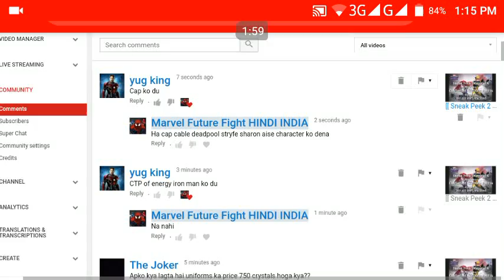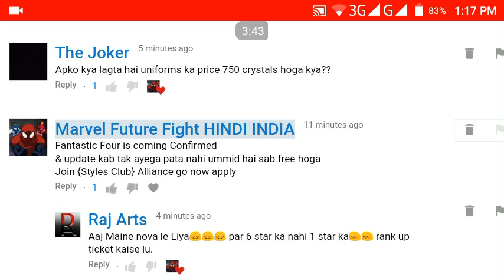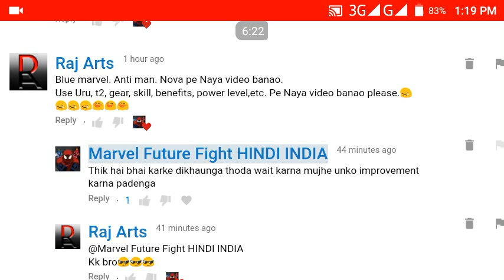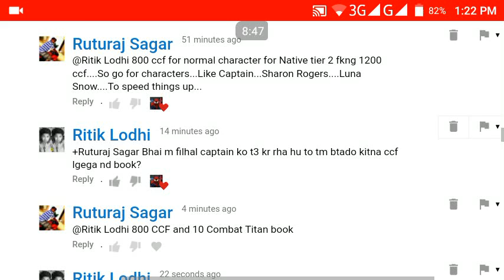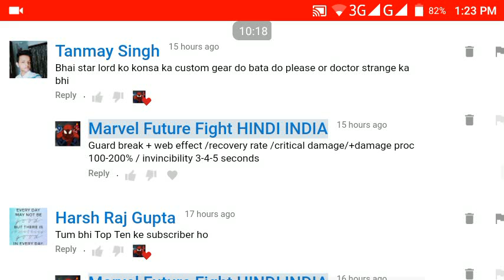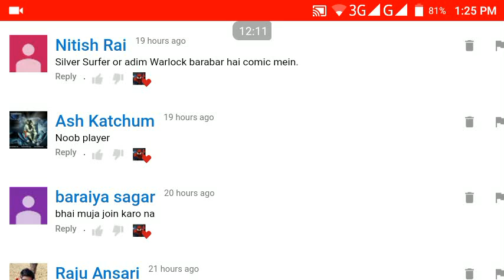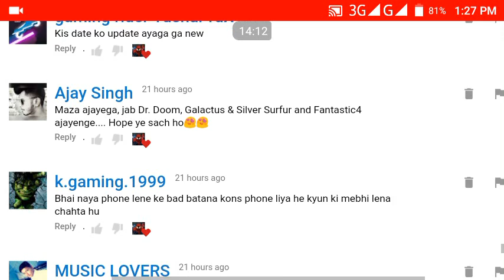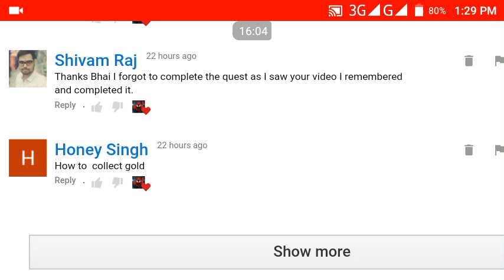QNA Part #47 Join Styles Club Fantastic Four Galactus Silver surfer Dr. Doom